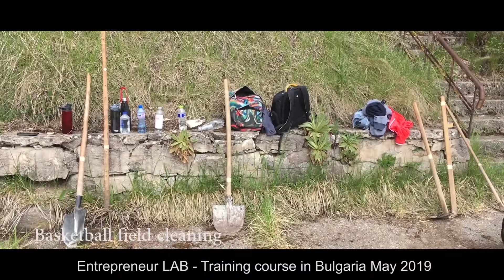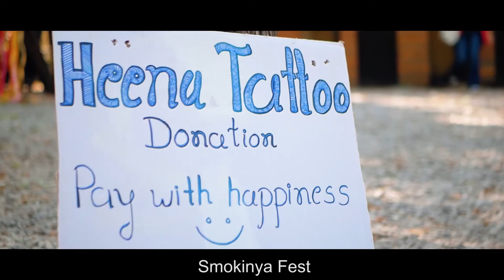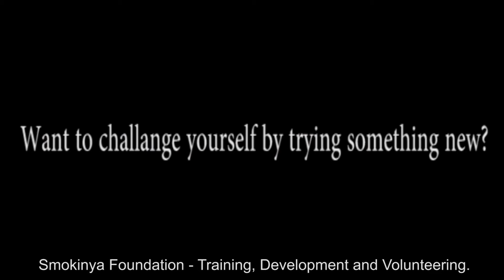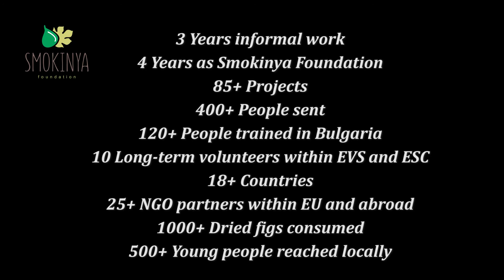Our impact is our work - Smokinya Foundation Overview 2016-2020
Smokinya Foundation contributes in creating a world that works for everyone.
In our core we act out of love, care and cooperation.

Smokinya Foundation realizes its vision and values through youth work. Youth work for us is providing contexts and a playground for exploration and discovery of the inner spirit of youth that individuals, groups and organizations possess.